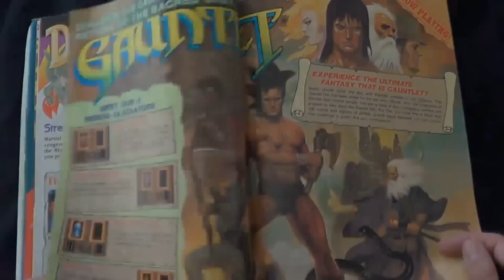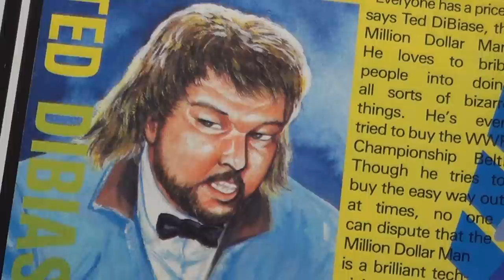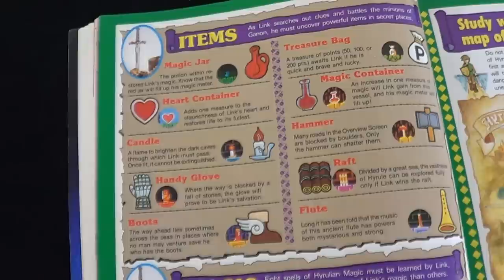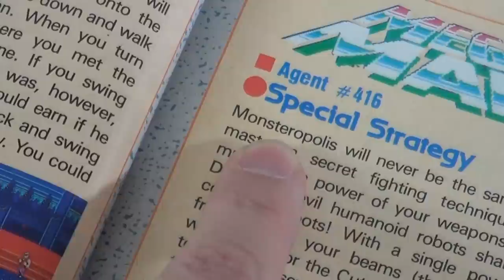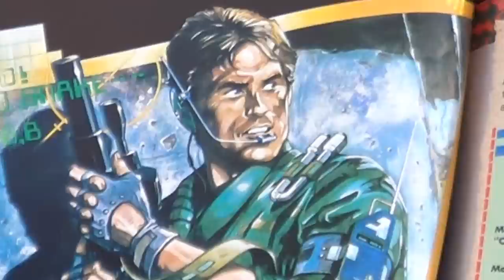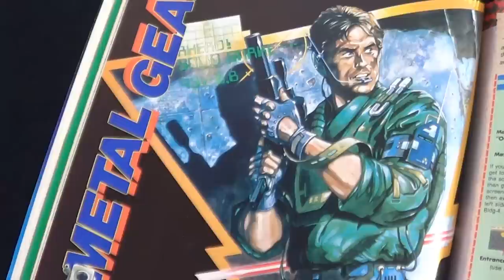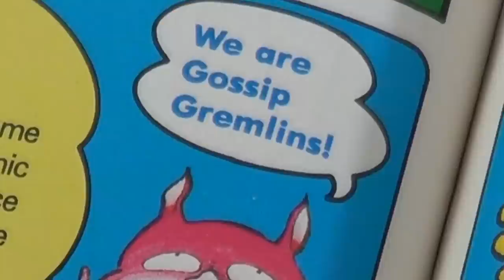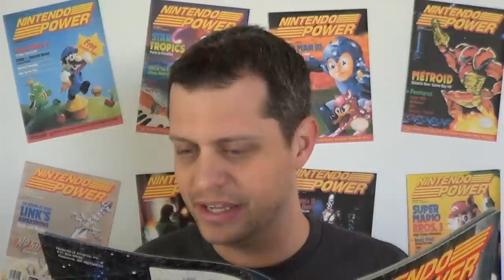Nintendo Power Time Machine Issue #4 | Zelda II: The Adventure of Link | NES Magazine Review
This is the issue gamers were eagerly waiting for: Zelda 2.  The game had been delayed forever... but it also featured Metal Gear and Marble Madness.  Other cool things in this episode are Bill and Ted, the PlayChoice 10, the Nintendo Cereal System, Julian Lennon, the Bionic Freakbots, and Scott Bakula.  ???

I hope you enjoy this episode of Nintendo Power Time Machine.  This entire series is inspired by some of my favorite YouTubers out there: HappyConsoleGamer, AVGN, and Gamester81.

"Nintendo Power" "Nintendo Power Review" Nintendo Power "Nintendo Power Time Machine" "NES Complex" NESComplex "Video Game Magazines" "Video Game Memories" "Nintendo Entertainment System" NES "Nintendo Power Time Machine - Episode 4"  "Nintendo Power Issue 4" "Zelda 2: The Adventure of Link" "Metal Gear" "Marble Madness"